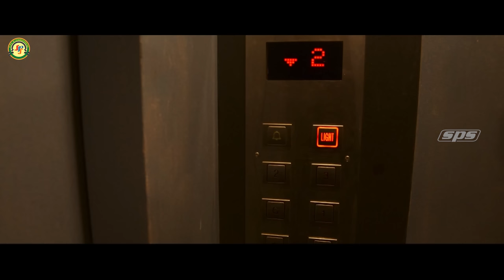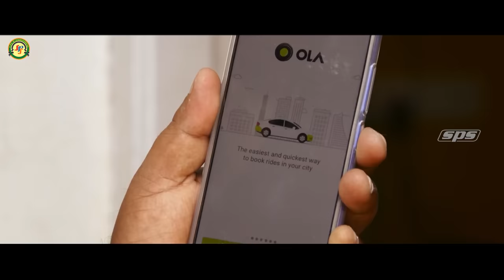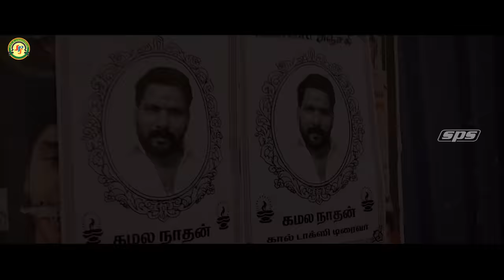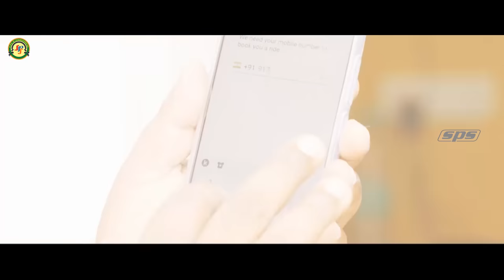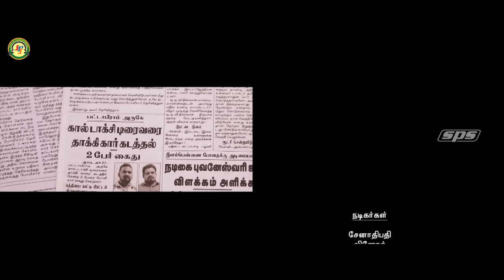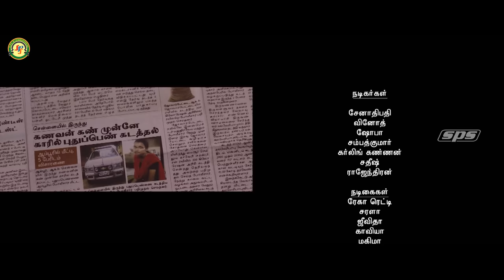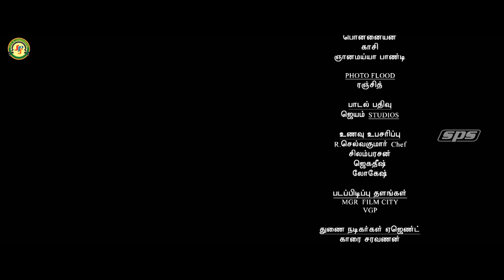Call Taxi - Tamil Full Movie [4K] | With English Subtitle | Santhosh | Ashwini | Mottai Rajendran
Call Taxi Movie Cast & Crew :-

Movie : Call Taxi
Cast : Santhosh Saravanan, Ashwini, Naan Kadavul Rajendran, Madhan Bob
Music & Lyrics : Paanan
Production : KT COMBINES
Producer : Kabila
Direction : Pa.Pandian
Cinematography:M.A.Rajadurai
Editor : David Ajai
Art : Babu
Stunt : S.R. HariMurugan
Production Manager: Sivakumar
Choreography:Erison
Stills : Venky
PRO : R.Kumareson
DI : IGENE
Publicity : Jsam ads
Designer : Vijay